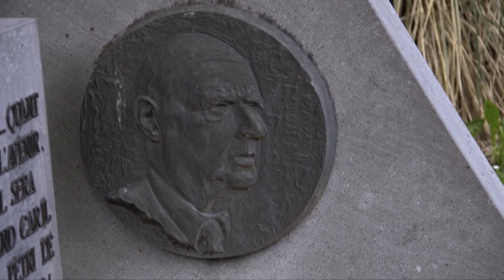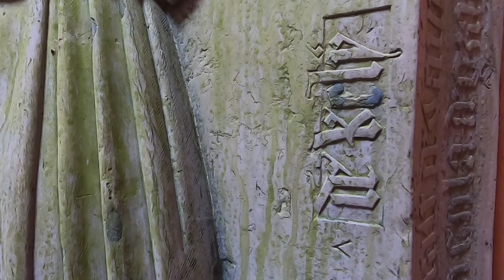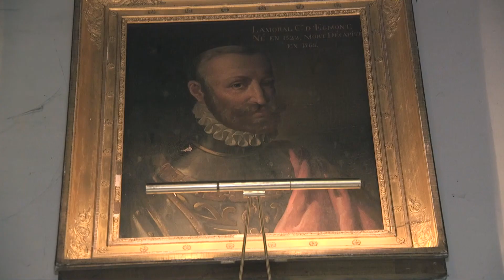C'est Dans La Poche au Château d'Antoing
Et si le château de Walt Disney se trouvait à Antoing ?
Avec notre guide Marie-Lyse, découvrez l'un des fleurons bien caché du patrimoine hainuyer ! C'est Dans la Poche est une émission du Service de Communication de la Province de Hainaut.